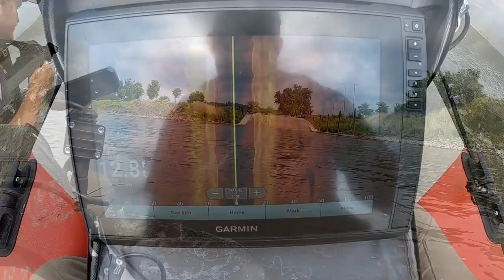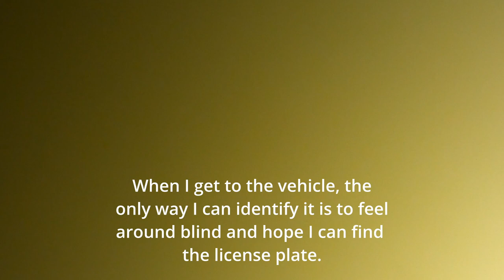Searching For Missing Person In Iowa's Most DANGEROUS River!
We searched The Missouri River in Sioux City, Iowa looking for missing person Dale Robinson. Scuba diving in this river is very dangerous.

Mailing Address:
Exploring With Nug
4430 Wade Green Rd. Ste 180-112

GEAR CURRENTLY IN NEED OF